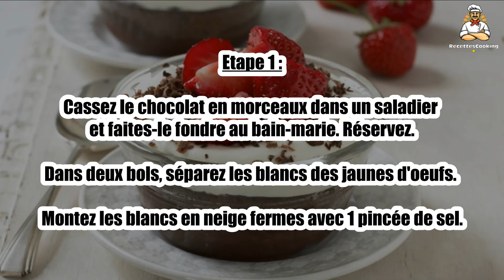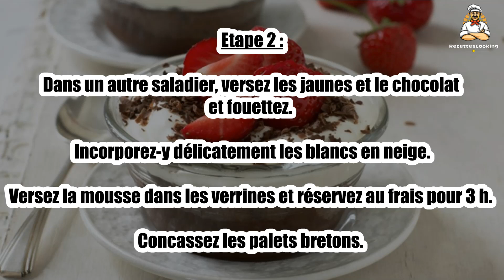Recette: Verrines mousse au chocolat-fraises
Bonjour à tous, aujourd’hui recettescooking.com vous présente la recette suivante : Verrines mousse au chocolat-fraises

TEMPS TOTAL : 200 min
Préparation : 20 min
Cuisson : 180 min

Ingrédients :

100 g Chocolat
3 Oeufs
6 Palets bretons
50 g Fraises
1 pincée Sel

Etape 1 : Cassez le chocolat en morceaux dans un saladier et faites-le fondre au bain-marie. Réservez.

Dans deux bols, séparez les blancs des jaunes d'oeufs. Montez les blancs en neige fermes avec 1 pincée de sel.

Etape 2 : Dans un autre saladier, versez les jaunes et le chocolat et fouettez. Incorporez-y délicatement les blancs en neige.

Versez la mousse dans les verrines et réservez au frais pour 3 h. Concassez les palets bretons.

Etape 3 : Lavez, équeutez les fraises et coupez-les en morceaux. Après repos au frais, répartissez les miettes de palets bretons et décorez de fraises.

Etape 4 : Le conseil : Vous pouvez également ajoutez 1 cuil. à soupe de chantilly sur la mousse.